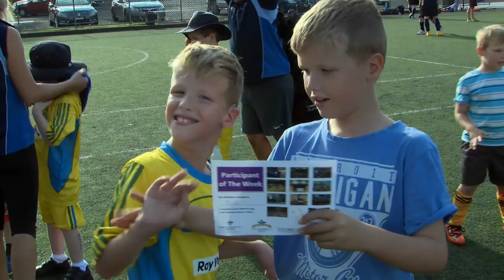Jacob's Story - Soccer Goals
Two brothers having fun playing soccer through the help of The Disability Trust and Kids Fund.